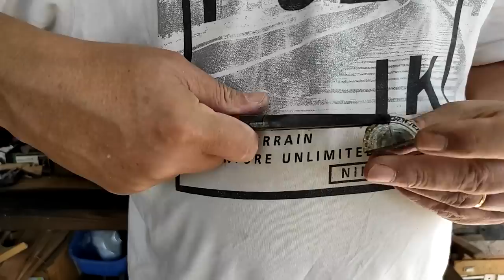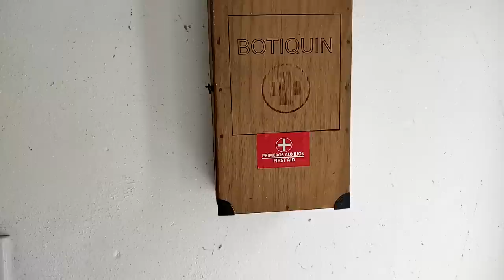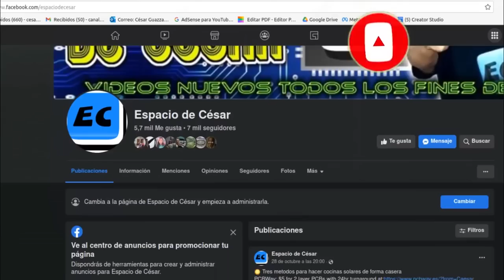✔🆒 RECICLAJE DE TAPAS DE CERVEZA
😱 Diez novedosas ideas para reciclar tapas de cerveza o corcholatas MIRÂ!
Te traigo diez ideas que te serviran muy bien en el taller la cocina y el camping no te pierdas este reciclado